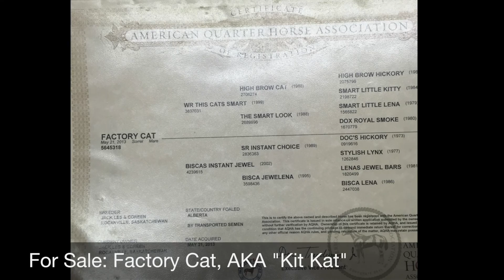Factory Kat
sorrel mare, consigned by Kassidy Williamson